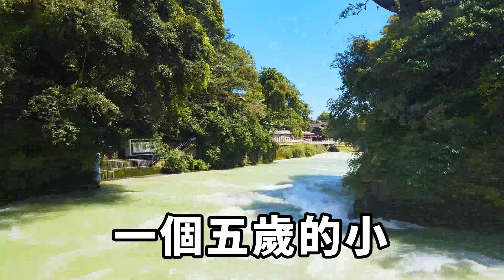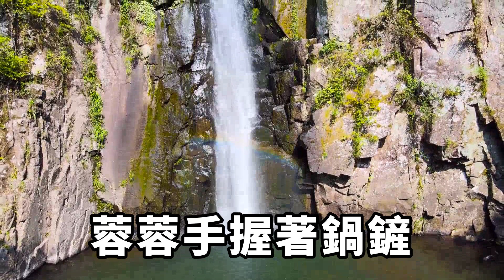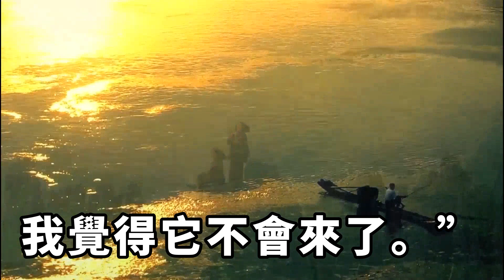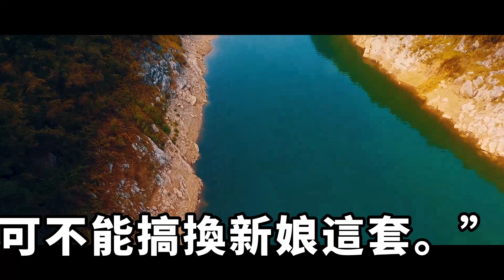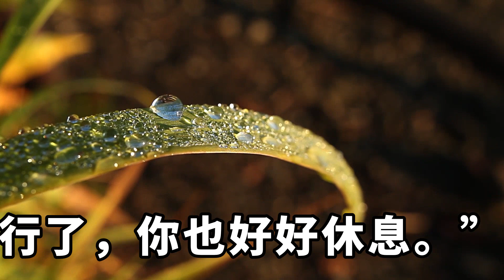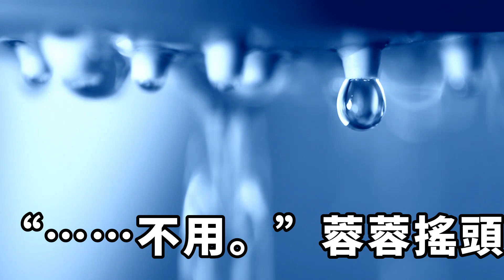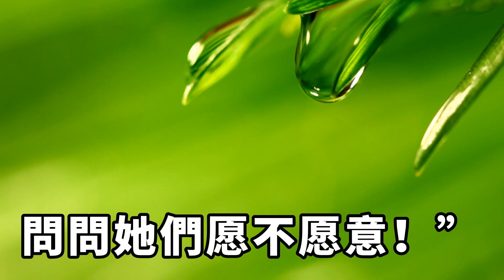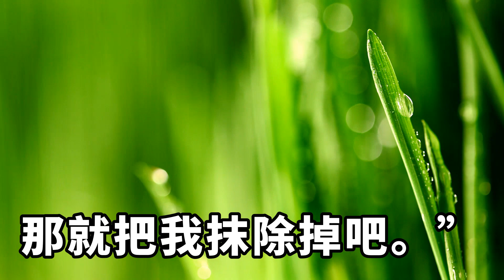真千金小時候被抱錯了，回來後救下我老公， 三月後他當眾逼我離婚，我遞上早簽好的離婚協議【靜謐時光館】落日溫情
真千金小時候被抱錯了，回來後救下我老公， 三月後他當眾逼我離婚，我遞上早簽好的離婚協議